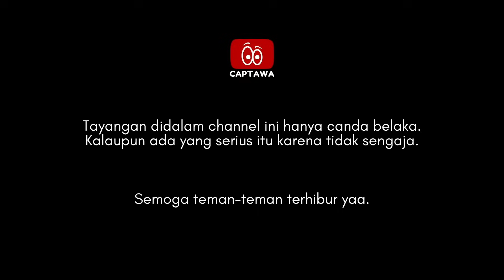Latah Easy Boys. Menjawab Netizen.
Temui kami di tiktok CAPTAWA